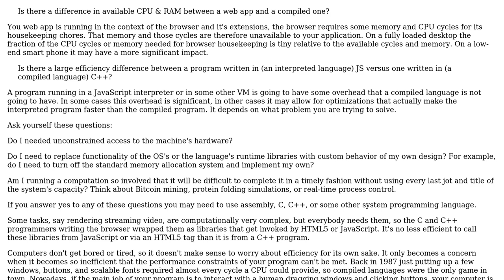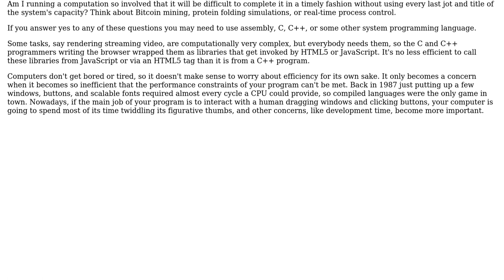Is there a difference in resource allocation & efficiency between a web app and a compiled one?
Software Engineering: Is there a difference in resource allocation & efficiency between a web app and a compiled one?